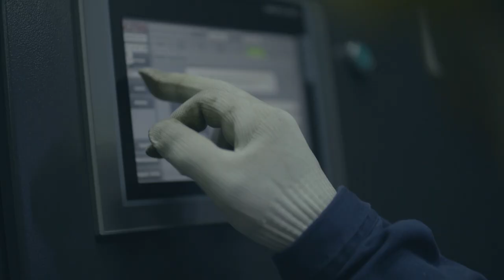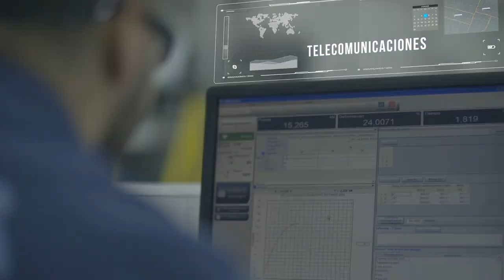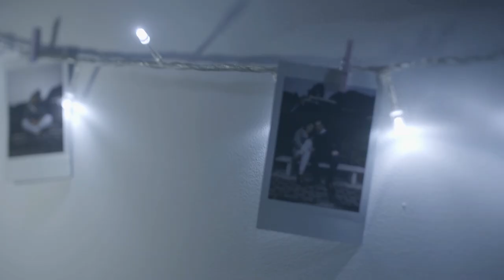PAVCO Video Institucional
Cliente: PAVCO
Agencia: SMART BP
Productora: EL LLAMADO FILMS
Director: RENNE DIAZ
Productora Ejecutiva: BIBIANA PUIN